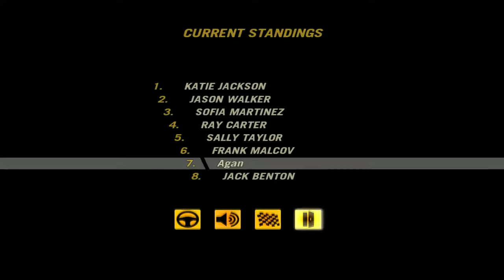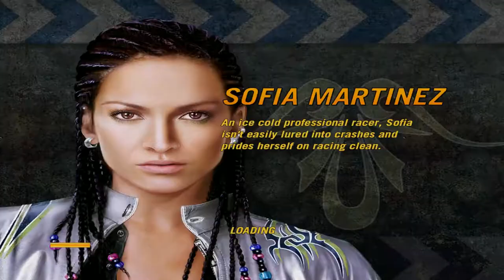FlatOut 2 - Бомбит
Продолжаем играть в FlatOut 2
Так же зацените и другие ролики на моём канале
Все видео создаются только для развлекательных целей. Никакие видеоролики не предназначены для оскорбления, вреда или расстройства каких-либо сторон.